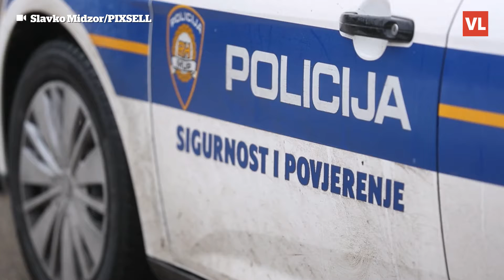youtube video #-YPtvCWHkJ4